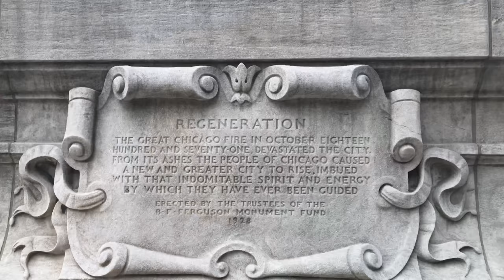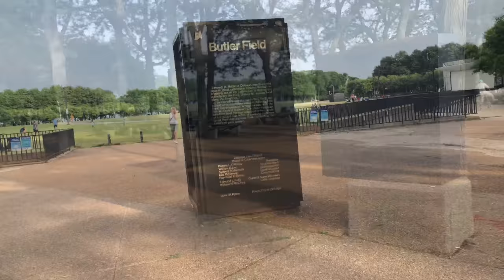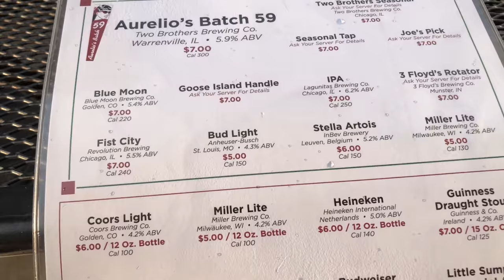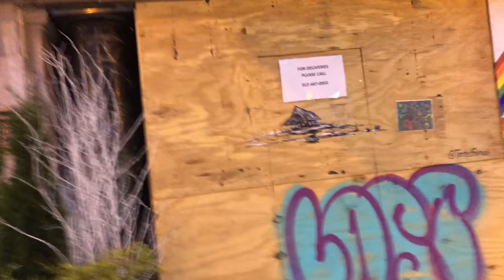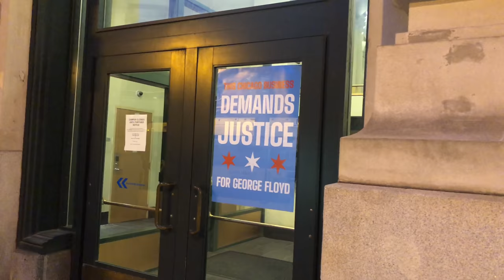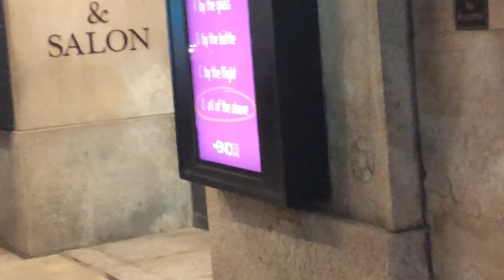Chicago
Downtown Chicago, my friends. I was filming with an iPhone so the footage is shaky. My bad. Shit happens.